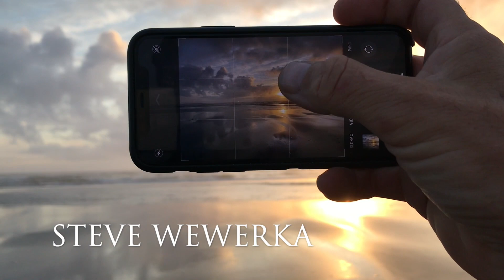Pacific Coast Highway | Week 4 | Running from the Fires and Smoke.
Traveling south along the smoke filled California coast. 800 miles of fires, smoke and dealing with road and park closures. 177 miles of winding road on highway 1. Eventually finding refuge at a vineyard in Paso Robles, CA.